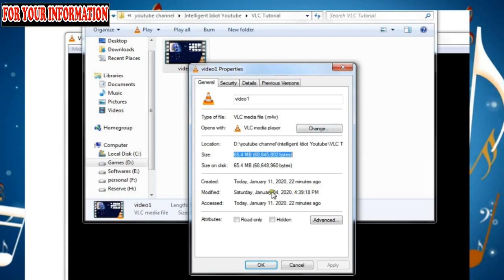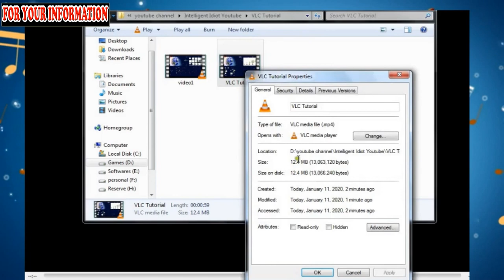How to reduce Video File Size with VLC Media Player in Urdu English and Hindi